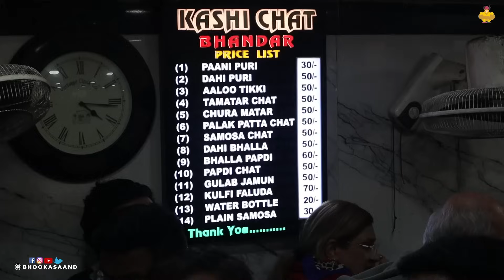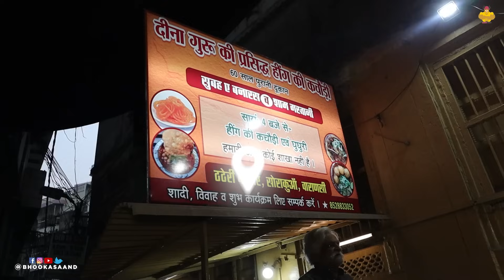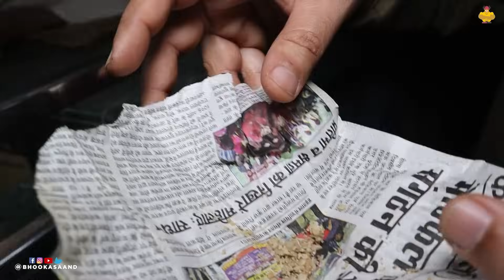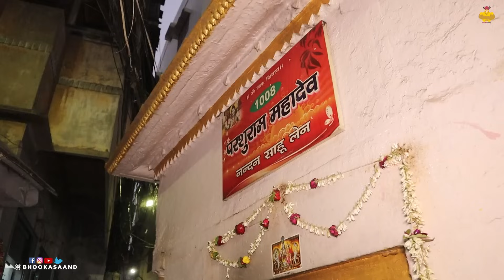पलंगतोड़ & Banaras STREET FOOD Tour in Evening | Famous Food in Varanasi | Varanasi Food Tour Part 3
Vande Bharat Desh Ka Swad food tour series is all about travelling to different cities in Vande Bharat Train to explore food tourism of India. This is the 3rd episode of Varanasi Food Tour and we have covered evening street food of Varanasi in this food review vlog. You can watch all food tour videos of Varanasi by following this

After this, we are traveling to Ayodhya to enjoy the best food it has to offer. Our next Vande Bharat - Desh Ka Swad trip is in Ayodhya.